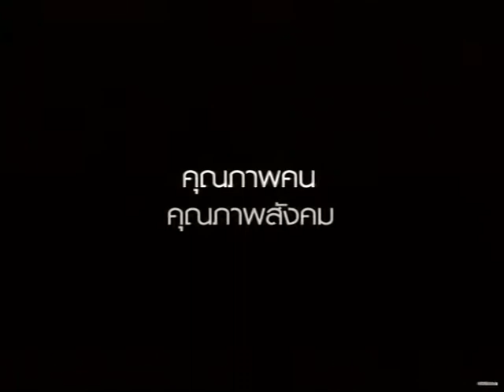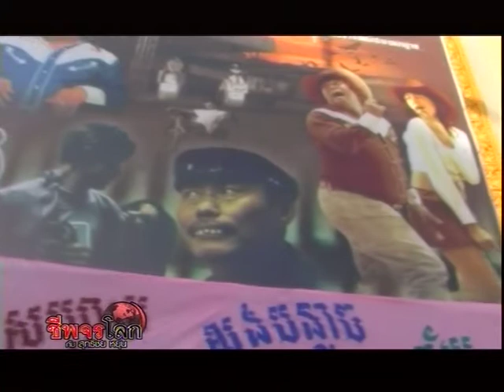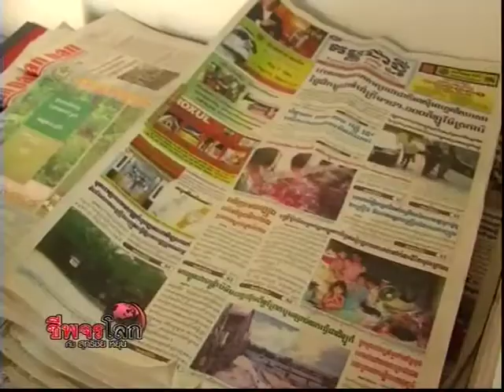Cheepajornlok - Cambodia 2007 2/4.mp4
ชีพจรโลกกับสุทธิชัย หยุ่น ตอน "กัมพูชาวันนี้ 2007" ช่วง 2 ออกอากาศวันจันทร์ที่ 10 กันยายน 2550 เวลา 22.00 น. ทางโมเดิร์นไนน์ทีวี